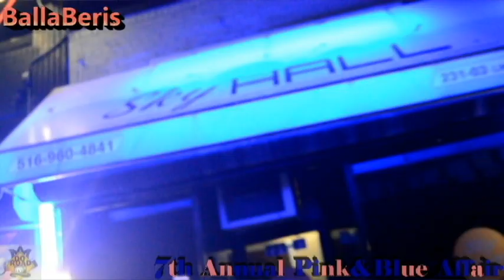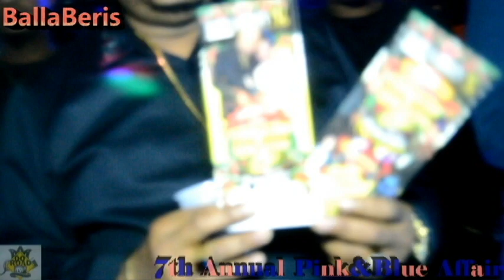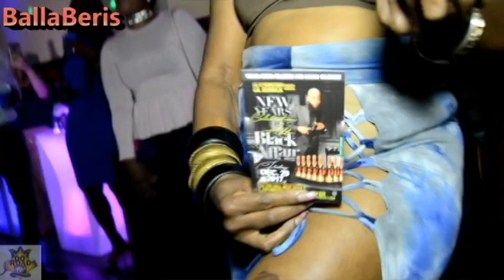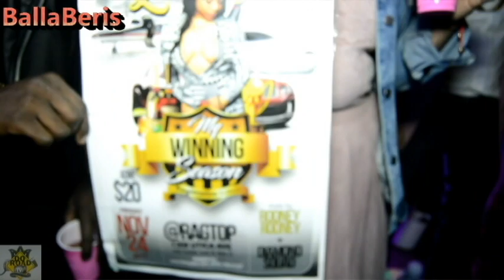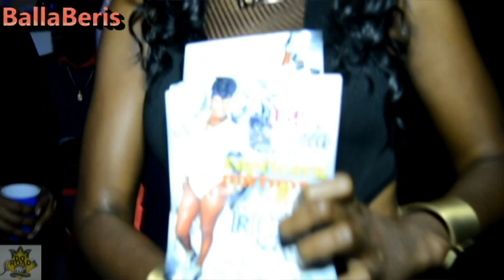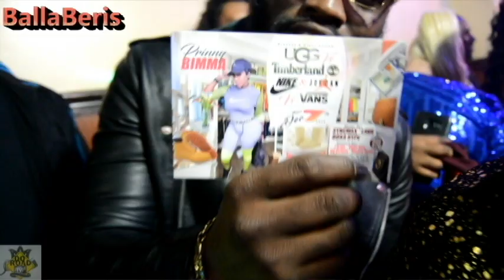BallaBeris Promotions Presents His 7th Annual Pink&Blue Affair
Elegant Affair a Night Call Laugh&Gwan Sat.Nov.11.2017 @shy Banquet Hall